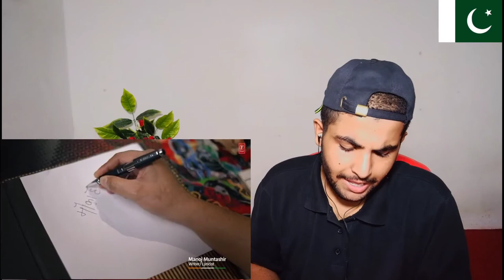Pakistan Reaction | Mauka Hai (Full Song) B Praak | Rochak Kohli | Manoj Muntashir | T-Series